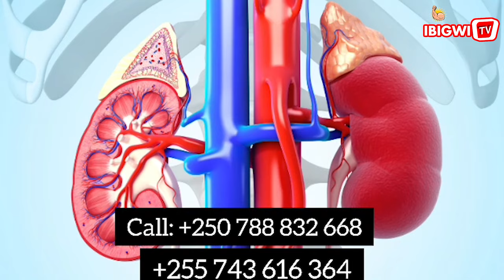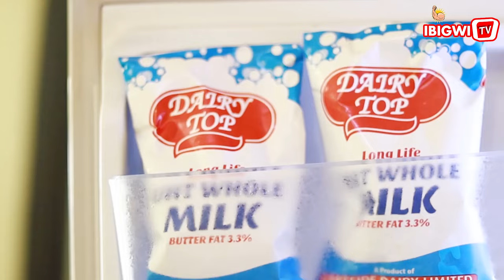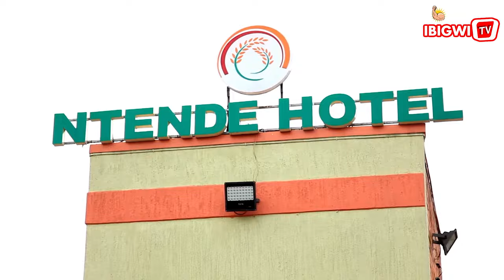ABAPFUMU BIBYE MILIONI 100🚨INZOKA N'AKANYAMASYO BIKANGANYE BYABO MU BIRO BYA RIB😨BAMAZE IBYA RUBANDA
Uri UMUSESENGUZI, Ufite INYUNGANIZI, INKURU YIHUTIRWA cg KWAMAMAZA? duhamagare kuri (SMS na WHATSUP) : ITV-RWANDA (IBIGWI TV), Twibanda ku makuru akomeye arebana n' UMUTEKANO, UBUTABERA, POLITIQUE na DIPLOMACIE (Ububanyi n'Amahanga)+IBYEGERANYO, byose ku bw'Iterambere ry'Igihugu
ABAPFUMU BIBYE UMUNTU MILIYONI 8 - ABAHANUZI B'IBINYOMA BARIYE UMUKOBWA $20,000 - RIB YABACAKIYE 🔥🔥
RIB ITWERETSE ABAPFUMU BAKIRI BATO YAFASHE|| INZOKA N'UTUNYAMASWO BAKORESHA| BATUNZE ZA MILIYONI.
BIBYE MILIYONI 100😳RIB YAFUNZE ABAPFUMU N'ABAVUZI GAKONDO|ABA DIASPORA BAHAWE UBUTUMWA BUKOMEYE